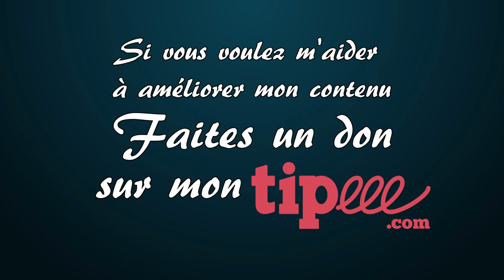Rhum JM 2012 Brut de fut laroutedesrhums - live 1 dégustation 37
🥃 Dans cette vidéo, je te propose de revoir ma dégustation du Rhum JM 2012 que j'ai faite lors du live du premier jour de l'avent du rhum. Je l'avais déguster avec le Plantation et le Mhoba 2017 FAQ Plastic.
Je l'ai dégusté à l'aveugle et je n'ai pas réussi à le trouvé. Son caractère bluffant ne m'a pas fait penser à JM. Il faut dire que je n'en ai pas bu beaucoup. Ce rhum m'a vraiment donné envie de me rattraper.

00:00 - Introduction
01:27 - Présentation du rhum mystère jour 1
02:29 - Dégustation au nez du Rhum JM 2012
04:33 - Le calendrier de la Route des Rhums, cher, mais de qualité
06:39 - Dégustation en bouche du Rhum JM 2012
07:59 - J'essaie de deviner quel ce rhum ?
09:14 - Une petite évolution se fait sentir
10:25 - Conclusion